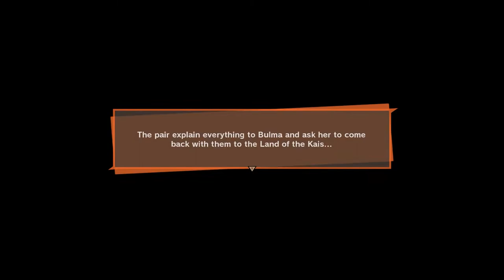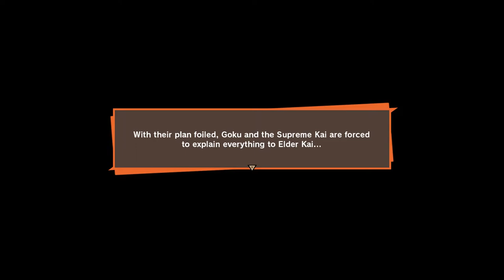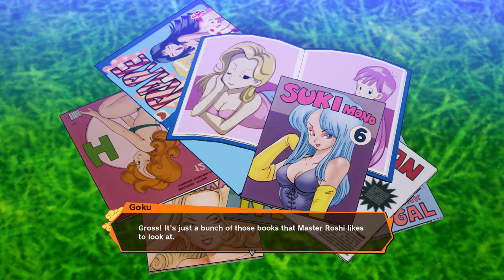Unlocking Vegito As A Playable Character - Dragon Ball Z: Kakarot Update Story Gameplay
With the new update there is now a sub story to unlock him, but he is not really playable as you cant fly around with him but can transform into him in a fight if you have Vegeta and Goku in your party.